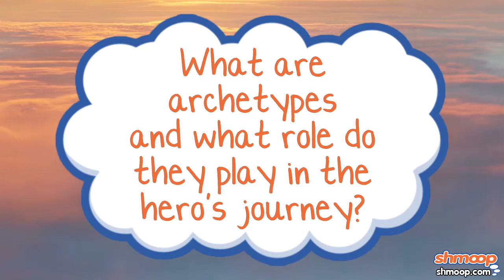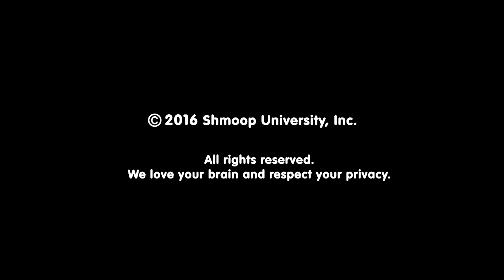The Hero's Journey Part 3: Archetypes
Need more help? Check out our course on The Hero's Journey here!